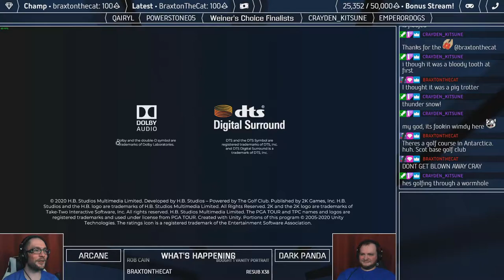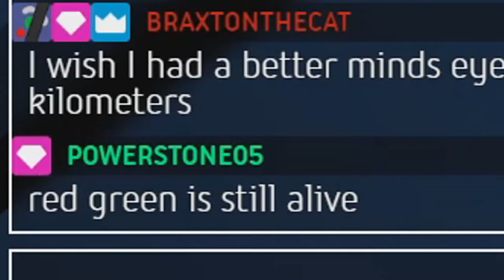These courses eat balls — PGA Tour 2K21 #2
Truly a game for sadists and madmen. TALLY HO